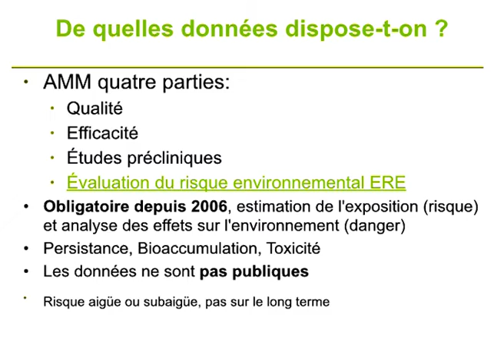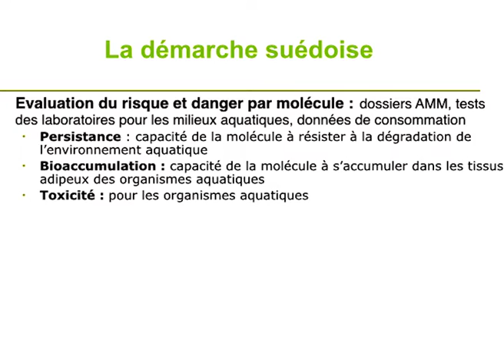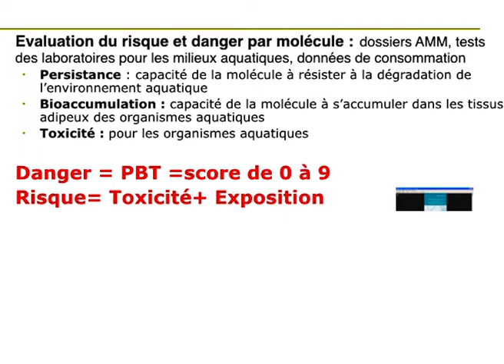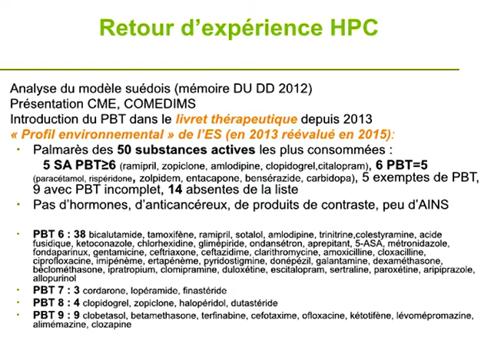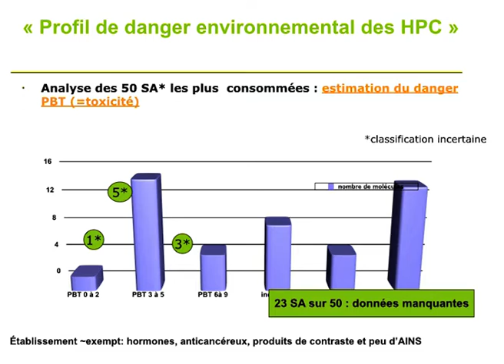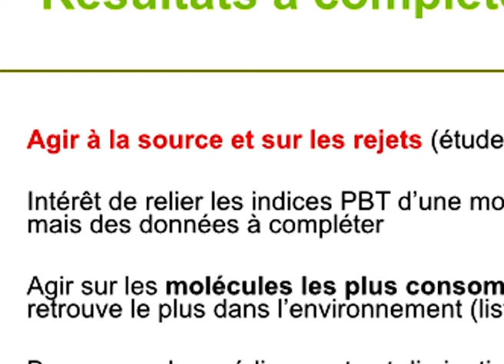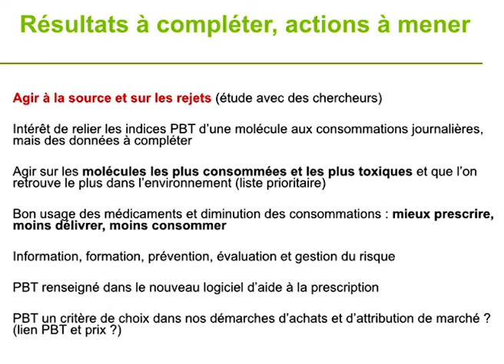JOURNEE THEMATIQUE - Achats responsables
Réduction des impacts environnementaux des médicaments
Catherine Taillefer, Pharmacien hospitalier et référent développement durable, Hôpitaux
des Portes de Camargue

- AMM : quelles données ?
- Exemple de la démarche suédoise : évaluation du risque du médicament avec l’indice PBT
- Analyse de l’indice PBT avec les molécules utilisées en France
- Retour d’expérience HPC : indice PBT intégré dans le livret thérapeutique / Profil de danger environnemental de l’HPC / Évaluer le risque : une nouvelle perspective de travail
- Comment mieux prescrire dans l’établissement ? / Engagement dans le DD du GAPAM

©C2DS, 2015
Durée : 6mn30